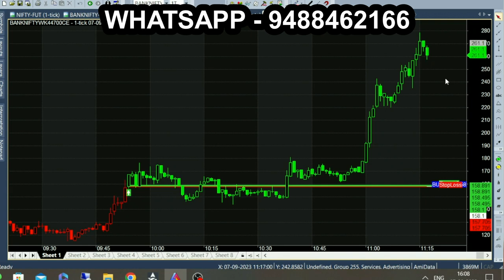Beat Historical Candle Breakout | 1 Minute Bank Nifty Candle Strategy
Beat Bank Nifty Candlestick Breakout

Historical Candlestick Chart Breakout Strategy